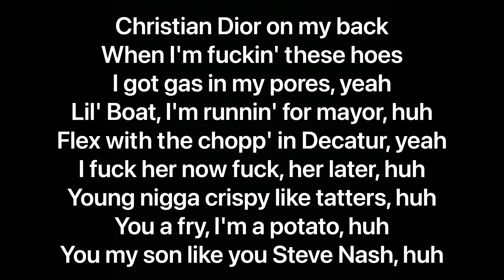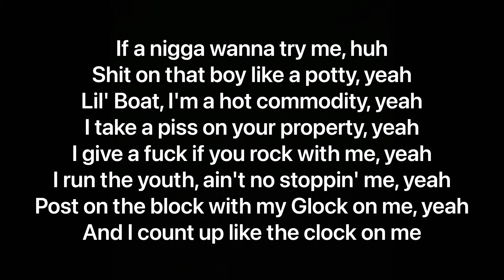Lil Yachty - They Lookin (Lyrics)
Artist: Lil Yachty
Album: They Lookin (Single), After Da Boat

Producer: J-Price
Writers: Lil Yachty, J-Price

Remixed by: Lil B - The Lookin Remix